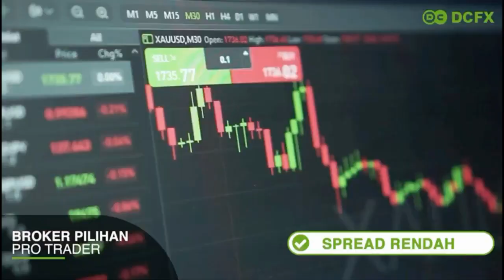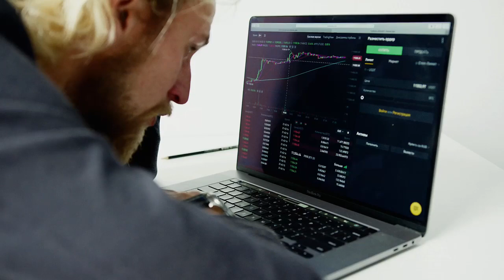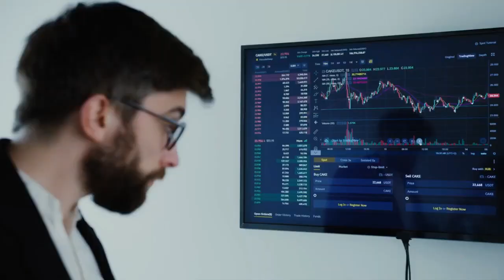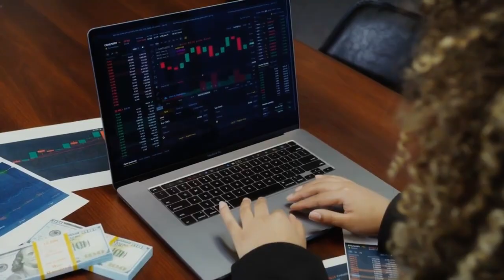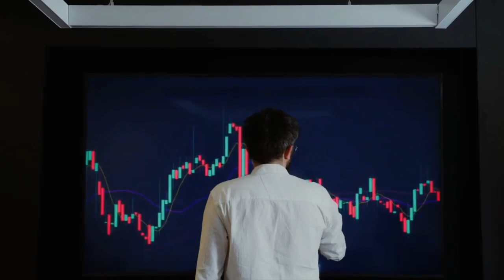🔴 Emosi Akibat Kalah Trading? Begini Cara Mengatasinya Secara Ilmiah. Langsung Ngefek‼️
Amarah dan emosi Anda selalu meledak tak terkendali akibat kalah trading? Trader yang gagal mengendalikan emosinya tidak akan berhasil di market forex, gold, saham dll. Simak cara mengendalikan amarah dan emosi Anda di video ini menggunakan cara sederhana yang telah terbukti secara ilmiah. Enjoy‼️

- Leverage up to 1 : 500
- Withdrawal diproses dalam hitungan menit setelah konfirmasi

Terdaftar dan diawasi oleh JFX, KBI dan BAPPEBTI